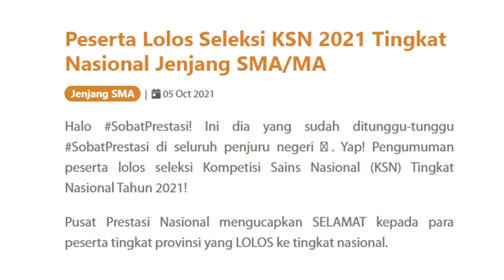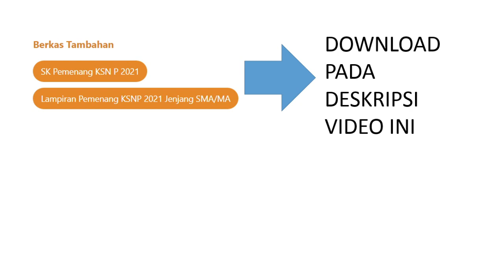Ini Hasil KSN P SMA Tahun 2021